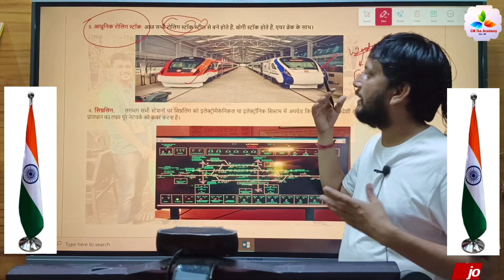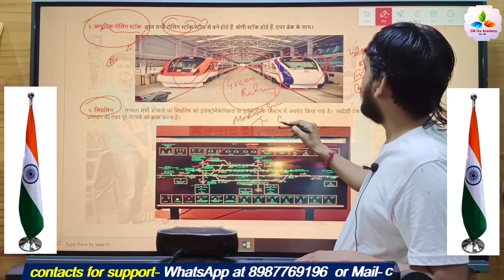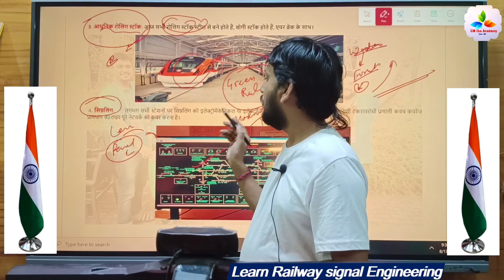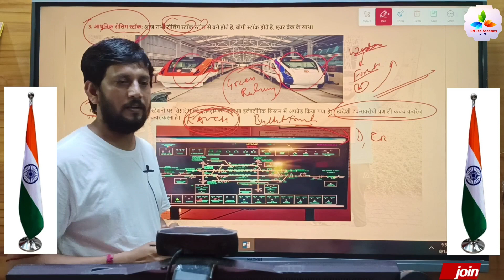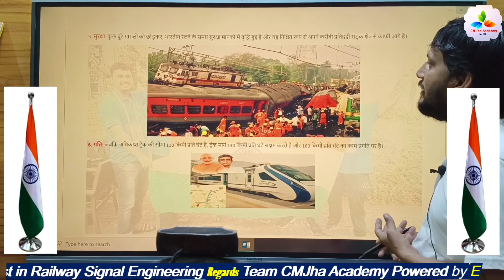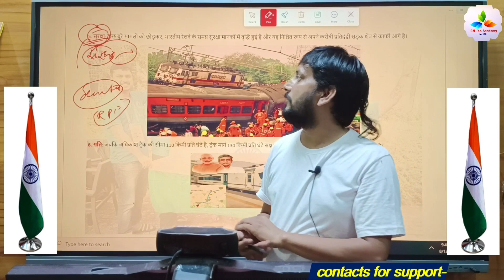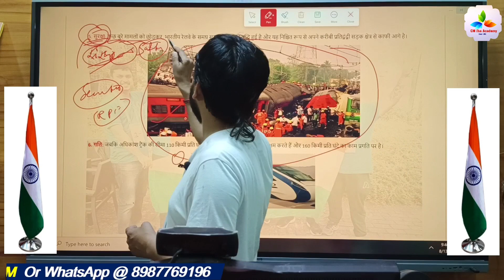Ab hum wooden sleeper nahi use karte hai?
About Academy
Teacher - Er C M Jha Sir
About Video :-  Discussed regarding- Railway Signal Engineering SIP
Know more and connections
About CM Jha Academy ( @RailwayTechnical by CMJha Academy):-
Here you will find Railway Signal Engineering, Railway Telecommunication , Railway P-Way Engineering, Railway Operation Sequence and Service (Operating Department), Railway High Speed Technology, Science & Technology, Motivational, Inspirational . Hinduisms' Sanatan Dharm Spiritual, Social education video.

@ सहयोग करें  @
                        PAY Now @ BHIM UPI Id- 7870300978@upi